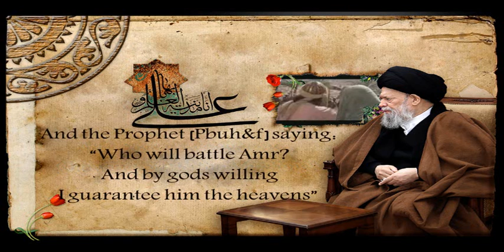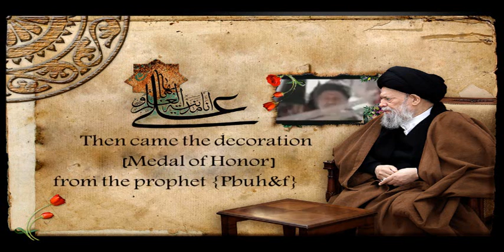Hero of Islam ... بطل الإسلام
***PLEASE VIEW MORE DOWN HERE***

2. Background by Hussain Shakhoori

The "Ahzab" (parties) war is also known as the battle of the trenches "Alkandaq" it took place in March 31, 627 and was effected significantly by Imam Ali (a.s) contribution in the battle like all other Muslim battles. more Info from Wikipedia ::::
Since sieges were uncommon in Arabian warfare, the arriving confederates were unprepared to deal with the trenches dug by the Muslims. The Confederates tried to attack with horsemen in hopes of forcing a passage, but the Medinans entrenched rigidly, preventing such a crossing.[4] Both of the armies gathered on either side of the trench and spent two or three weeks exchanging insult in prose and verse, backed up with arrows fired from a comfortable distance. According to Rodinson, there were three dead among the attackers and five among the defenders. On the other hand, the harvest had been gathered and the besiegers had some trouble finding food for their horses. Those horses were no use to them in the attack.[14]
The Quraysh veterans grew impatient with the deadlock. A group of militants led by 'Amr ibn 'Abd Wudd (who was thought to be equal to a thousand men in fighting [15]) and Ikrimah ibn Abi Jahl attempted to thrust through the trench and managed to cross the trench occupying a marshy area near the hillock of Sala. 'Amr challenged the Muslims to a duel. In response, no one but Ali ibn Abi Talib stood up and asked permission from Muhammad to fight but was denied. 'Amr challenged Muslims to a duel the second time. Again no one but Ali stood up and asked permission from Muhammad to fight but was denied again. The third time when 'Amr challenged and no one other than Ali stood up, Muhammad granted Ali permission to fight and said "Total faith is going against total infidalism" [16]. After a short engagement, Ali killed 'Amr and the confederates were forced to withdraw in a state of panic and confusion.[17] Although the Confederates lost only two men during the encounter, they failed to accomplish anything important.[4]
The Confederate army made several other attempts to cross the trench during the night repeatedly failed. Although the confederates could have deployed their infantry over the whole length of the trench, they were unwilling to engage the Muslims at close quarter as the former regarded the latter as superior in hand-to-hand fighting.[4] As the Muslim army was well dug in behind the embankment made from the earth which had been taken from the ditch and prepared to bombard attackers with stones and arrows, any attack could cause great casualties.